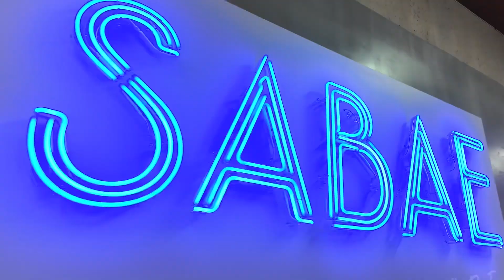鯖江JAZZフェスティバル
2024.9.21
武生商工吹奏楽部　@takesho_funkyband
JABBERLOOP @jabberloop_official
QOOPIE @qoopie_official
The New Beads
Muff @muffstagrammer
 jizue @jizue_jpn
在日ファンク @zainichi_funk
Apneumo @apneumo
H ZETTRIO @hzettrio_official
ウイリアム
田端慶大 Jazz Septet
Kie Katagi @jizue_kie
The Hey Song @theheysong_jp
Alter Ego @alterego_clubjazz
岸本 亮 @melten_desuga
BeeBand
kott @kott_japan

協力会社様団体様
Code for FUKUI様
BJ CLASSIC COLLECTION様 @bj_classic_collection
audio-technica様 @audiotechnicajp
クリーンテクノ株式会社様
NeCa-noiTeエンジニア株式会社様　@neconote_eng
SHAKE DANCE CENTER 様 @shake.dance.center